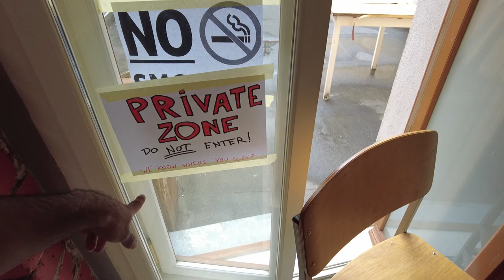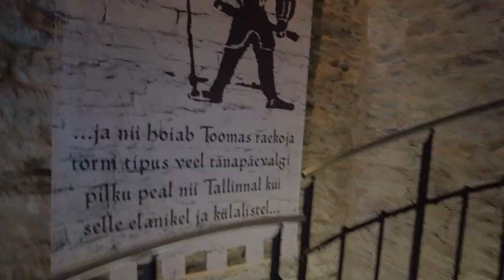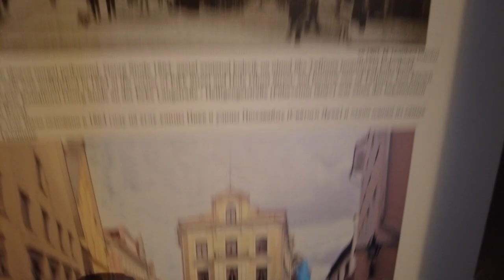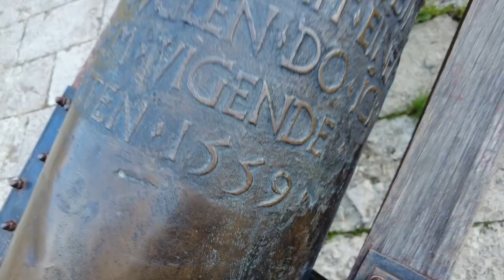Bu Videodan Sonra Bu Ülkede Yaşamak İsteyeceksiniz?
Baltıkların İncisi Estonya'da Bir Günüm

Beni ilk defa izliyorsan ben Eren. 20 yaşında kendi imkanlarıyla Dünya'yı gezmeye çalışan bir Tıp öğrencisiyim.
Bu kanalda gittiğim ülkelerden, bazen de günlük hayatımdan Vlog'lar paylaşıyorum.

İyi seyirler 😊

► Music Credit